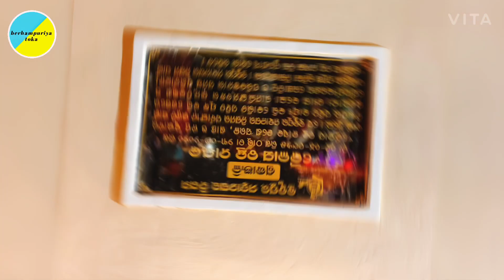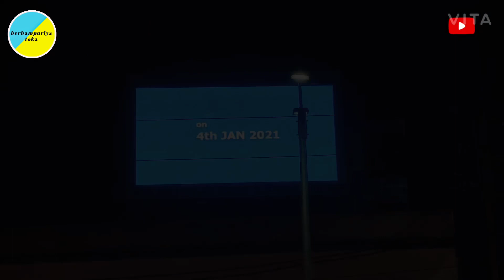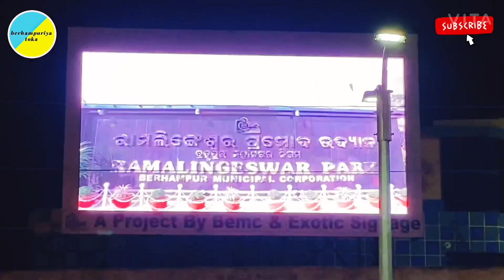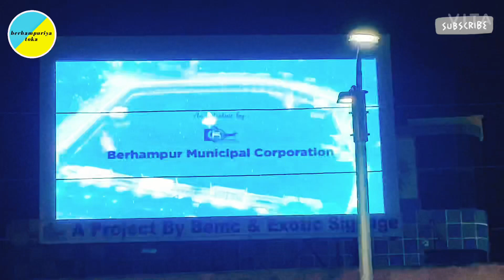Ramalingeswar Park | Complete Review | When? How? | Ganjam | berhampuriya toka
Ganjam kitchen -
WE CATER TO
Puja Celebrations
House Warming
Baby Shower
Anniversary Celebrations
Birthday Celebrations
Society Events
Family Day
Annual Day
Snack Boxes
Guest at Home
Bangalore

We are accepting preorders, find us in Zomato and swiggy.

About Me :
- Engineer in Computer Science.
- Youtube is my Passion
- Love Cooking
- Love Traveling

Cheers!